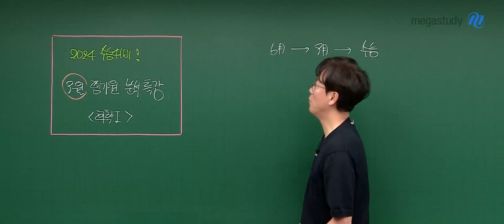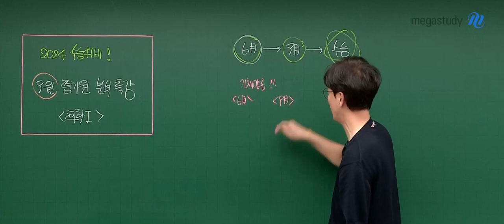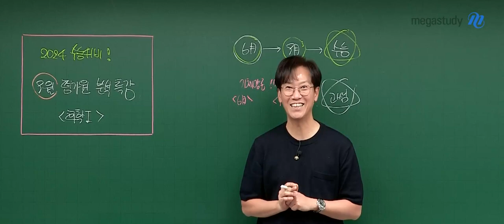[메가스터디] 화학 고석용쌤 - [화학l] 2024 베테랑의 9월 평가원 분석 특강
화학 고석용 선생님의 [화학l] 2024 베테랑의 9월 평가원 분석 특강 영상입니다.